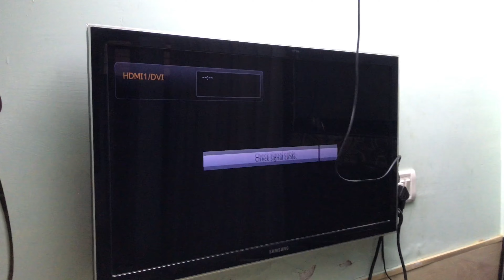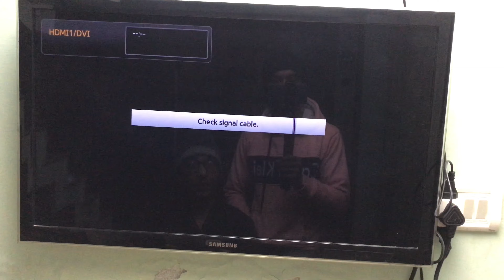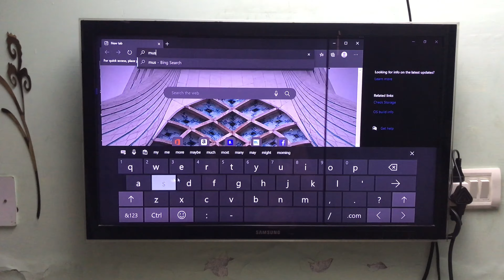Converting old laptop into pc |Laptop to computer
Hello, guys Ashmeet and Ritik this site we welcome you all to our first video of our new youtube channel in this video we will be converting an old laptop into a new working desktop. We will also upgrade the specifications of this laptop and you may see them in the next part of this video.